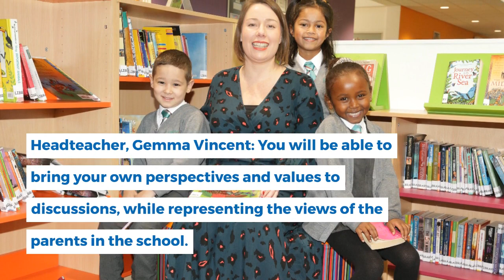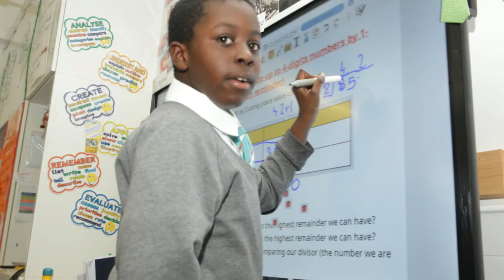Parent governor vacancy at Kingfisher.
We have a great opportunity for a new parent governor. Deadline for applications is Monday 18 March 2024.